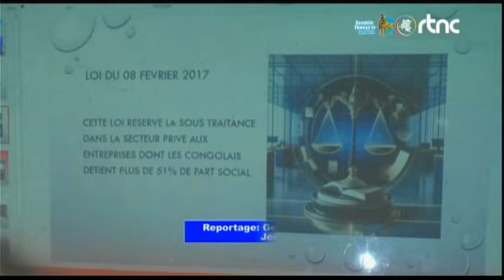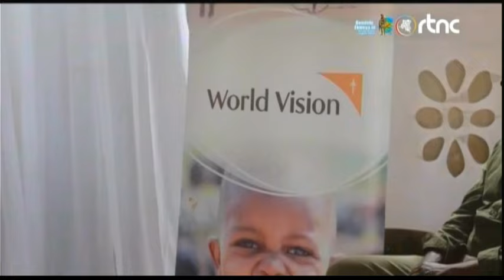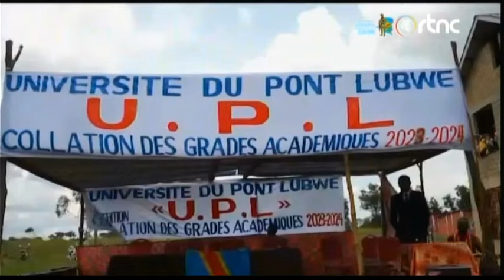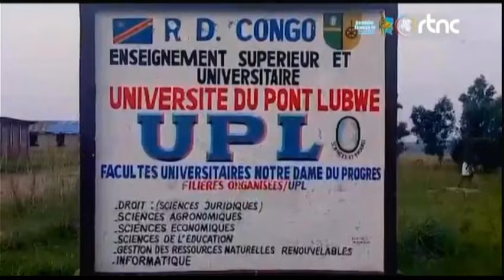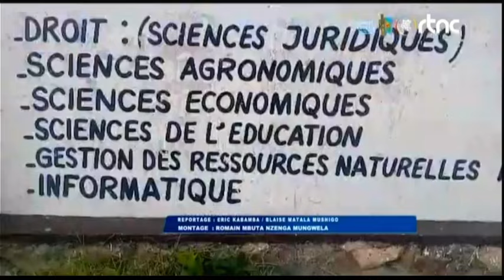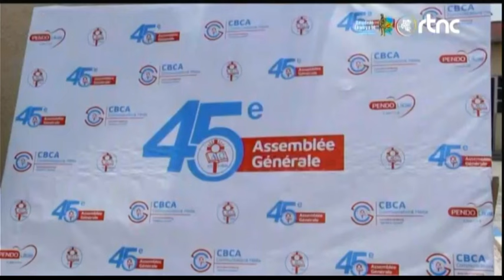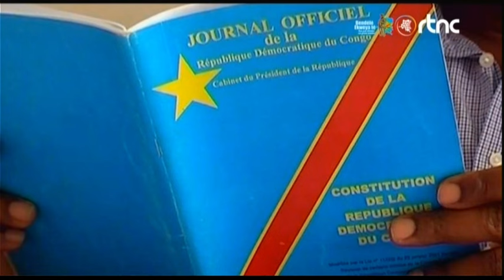🌍SUIVEZ : LE GRAND JOURNAL DE CE MARDI LE 29.10.2024 EDITION 19H00